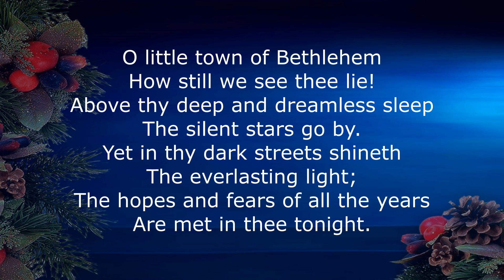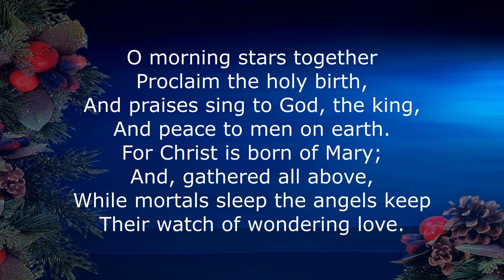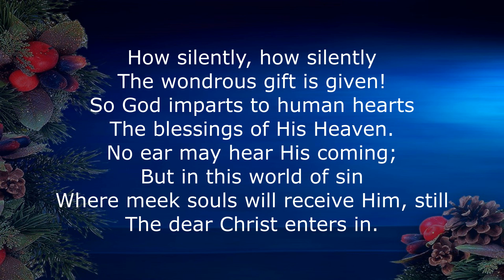SB 118 O Little Town of Bethlehem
Salvation Army Songbook #118